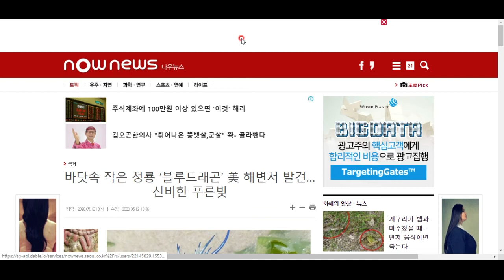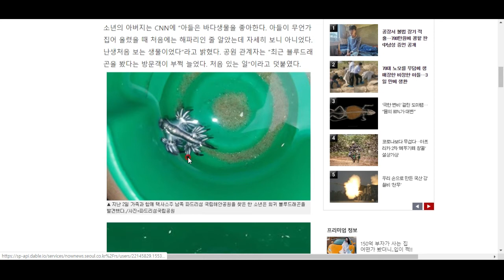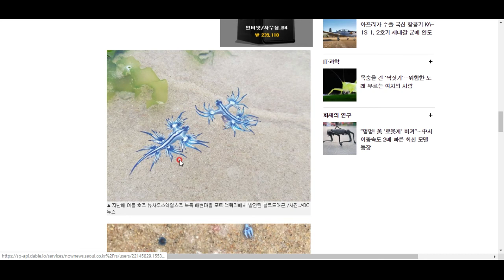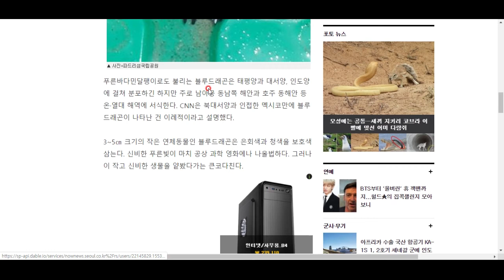도대체 이 연체동물의 정체는 무엇이당가!!!??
마치 외계에서 온 듯한 이 생물을, 소개합니다!!^^